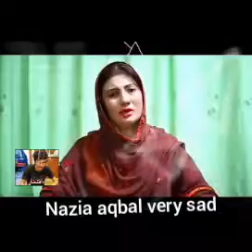Ye video dikhr apko bi rona ajay ga Nazia aqbal ki beti ky sath rep hua hy ab wo madat mang rhi hi